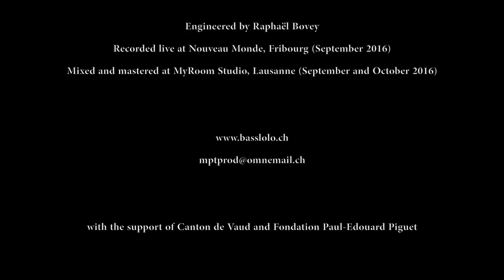OLO's @ Nouveau Monde, Fribourg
OLO's - OM

Loïc Grobéty : growls, screams, electric string piano, cymbal, electronics

Engineered by Raphaël Bovey
Recorded live at Nouveau Monde, Fribourg (September 2016)
Mixed and mastered at MyRoom Studio, Lausanne (September and October 2016)

with the support of Canton de Vaud and Fondation Paul-Edouard Piguet

video by TTprod